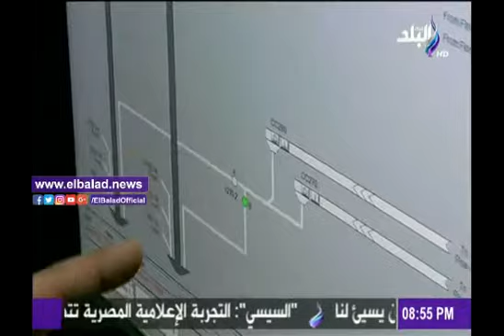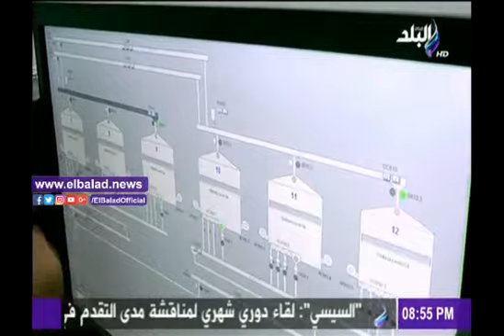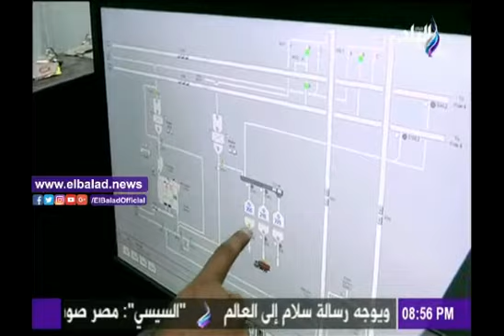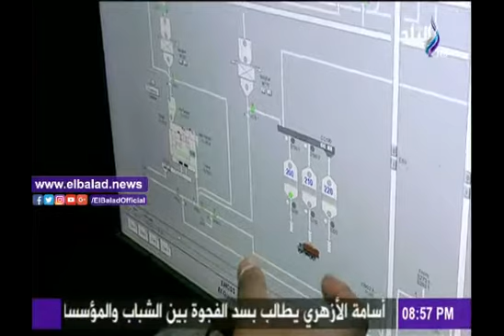صدى البلد | مسئول بمشروع صوامع القنطرة شرق: نعمل من خلال أجهزة اليكترونية حديثة